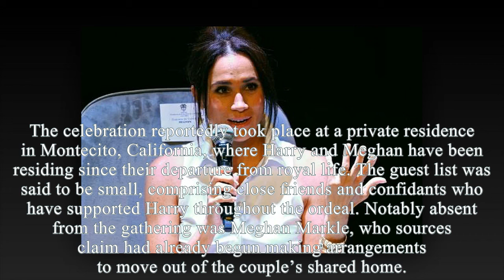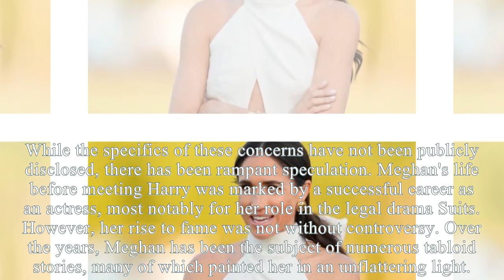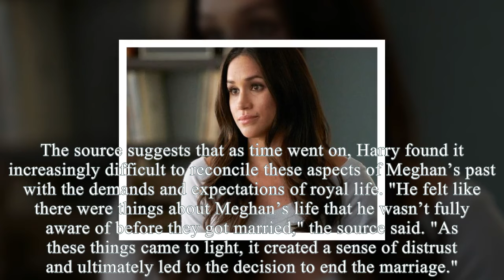TAKE THE MONEY AND GET LOST! Harry Throws Cash At Meghan When She Demands $100M After The Divorce!